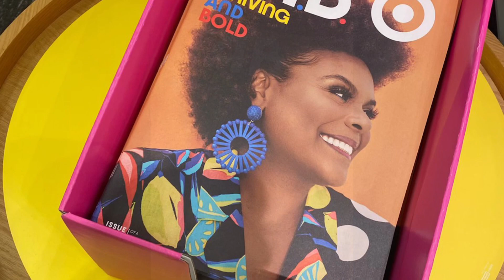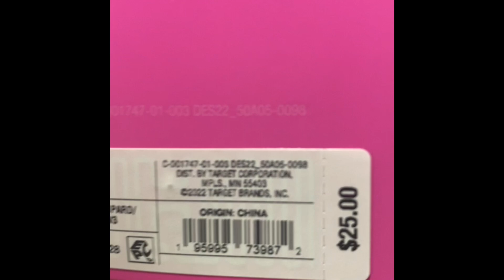day inmy life as a content creator Fashion casual summer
Greetings Blissfuls, I’ve made the decision to stop shopping at Target and take my business elsewhere. I love Tabitha Brown, but I can’t support the collaboration, given where I stand as of Feb 1, 2025. Just wanted to share why I’m making this choice. Stay Loving, Kind & Healthy!